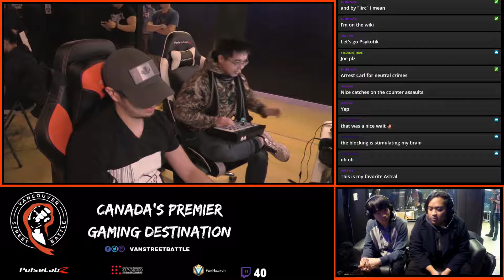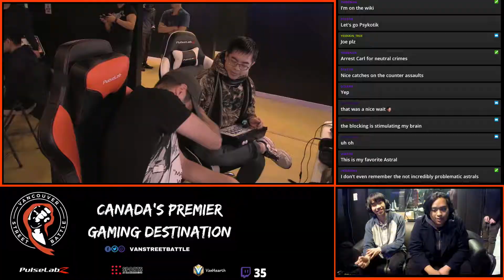Okizeme #1 | BBCF | WS | MIRISHITA_PLAYER VS Doc